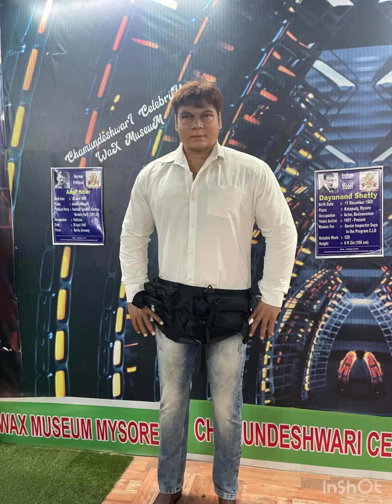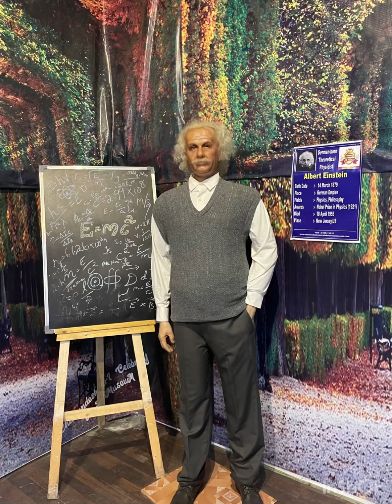Celebrity wax museum Mysuru Karnataka